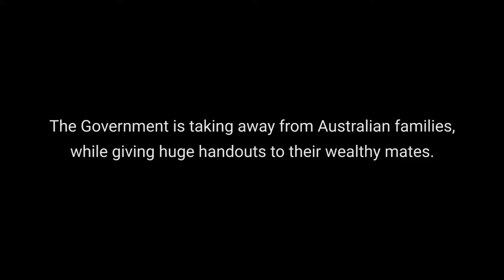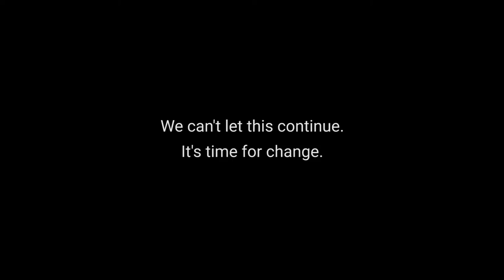Christmas Video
What is the Government ripping from you this Christmas?